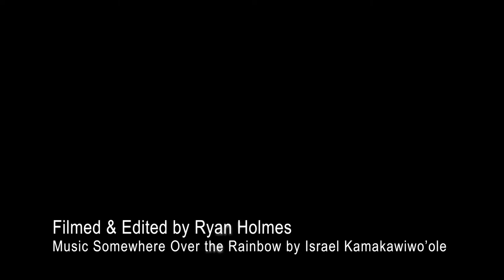West Oahu Dolphins, Whales, & Turtles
Swimming with over 100 spinner dolphins and tons of turtles in West Oahu. Also some clips of humpback whales we saw. We did this with Wild Side Specialty Tour. The crew where all marine biologist, and all animals were observed in the wild with the upmost respect. It was amazing only 10 people on the boat and the crew was fantastic. Best tour in Oahu!!!